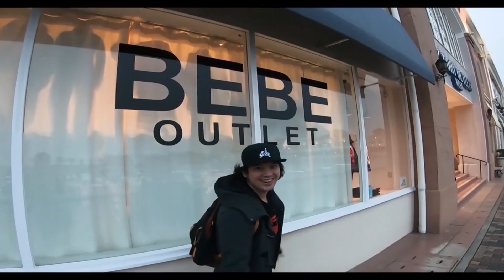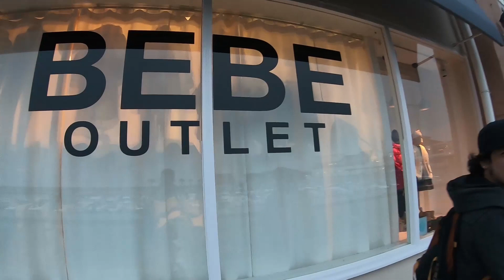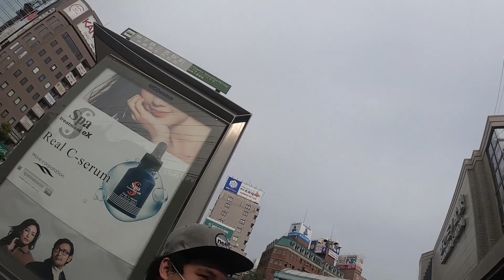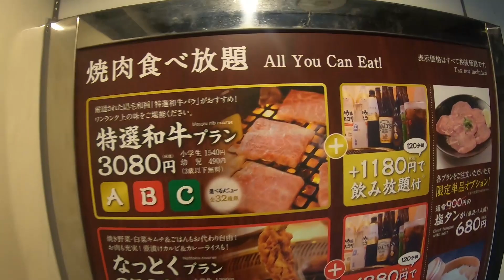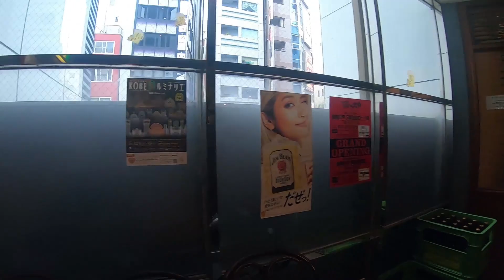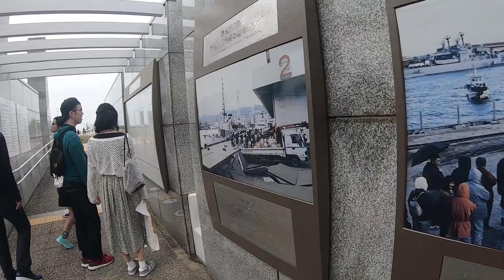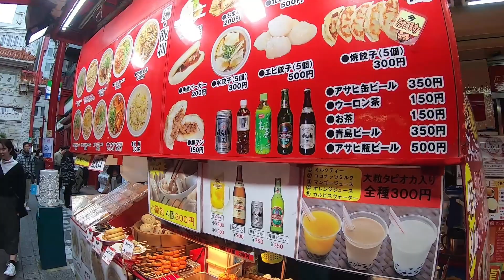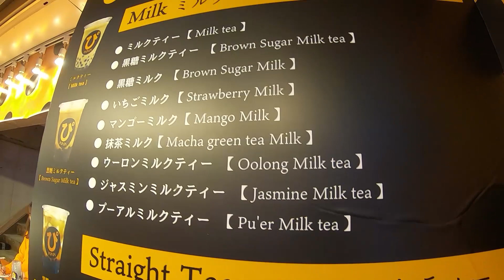Kobe, Japan ESCAPADE FULL VLOG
Finally, narecover din ang mga clips na mga to, sa tinagal tagal ng panahon. Kaya mga tols tara samahan nyo kame, umikot sa KOBE, JAPAN